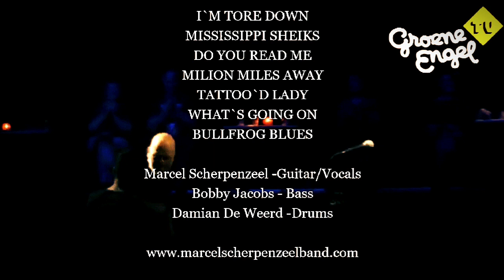MARCEL SCHERPENZEEL BAND Plays Rory Gallagher Live at groene engel 2020 HD Re-edit/Mixed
Marcel Scherpenzeel Band plays Rory Gallagher Live at groene engel 2020 Holland Re-edit/Mixed

Marcel Scherpenzeel  -Guitar/Vocals
Damian De Weerd  -Drums
Bobby Jacobs  - Bass